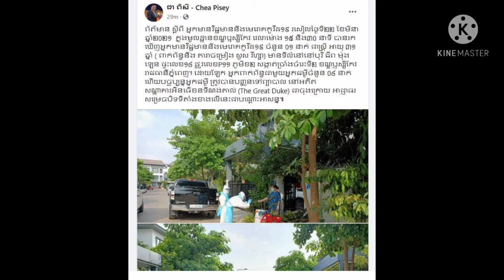រកឃើញស្រ្តីម្នាក់វិជ្ជមានកូវីដ១៩ ដែលពាក់ព័ន្ធនឹង តារាចម្រៀង សួស វីហ្សា មានទីលំនៅនៅបុរី ជីព ម៉ុង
19 positive women found in connection with singer Sous Visa living in Chip Mong